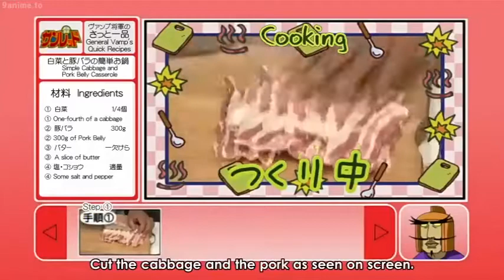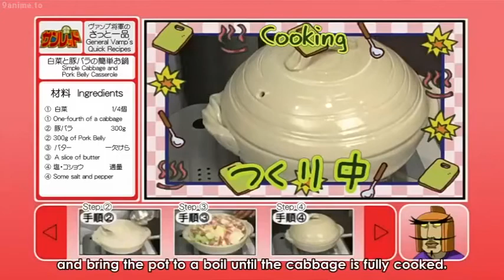Tentai Senshi Sunred Ep 015